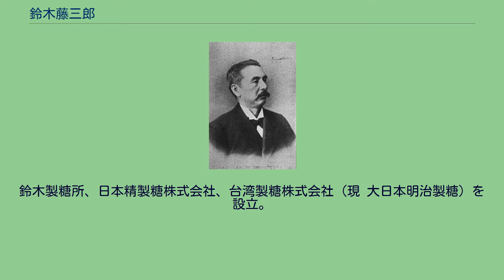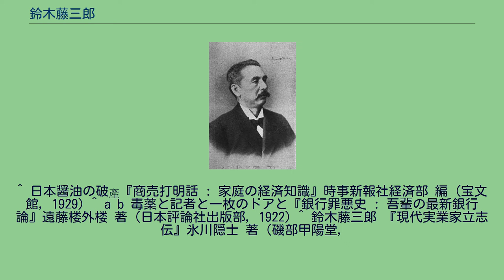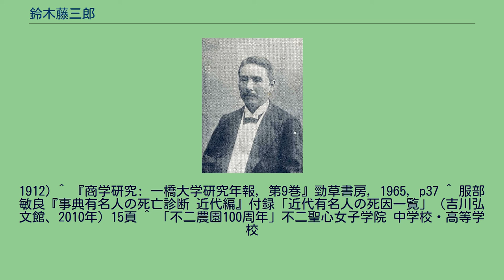鈴木藤三郎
鈴木藤三郎 年4回醤油ができる促成響油醸造法を考案したという触れ込みで日本醤油醸造株式会社を設立し、井上馨の後押しもあり、将来有望と兜町を騒がせたが、腐敗醤油の廃棄をきっかけに防腐剤混入が発覚し、株価暴落して2年で破綻した 鈴木 藤三郎（すずき とうざぶろう、1855年12月26日（安政2年11月18日） - 1913年（大正2年）9月4日）は、日本の発明家・実業家・政治家（衆議院議員）。
「日本製糖業の父」といわれる。
遠江国周智郡森町村（現・静岡県周智郡森町）出身。
本姓は太田、幼名は才助。
5歳で菓子商・鈴木伊三郎の養子となり、13歳で菓子の行商を手伝い、19歳で家産を譲り受けて戸主となり、その後一攫千金を夢見て売茶業に転ずるが市価下落により菓子商に戻る。
22歳で二宮尊徳の教えをもとにする報徳社に帰依。
1883年（明治16年）、28歳のとき、当時2社が独占し秘密にされていた氷砂糖の製法を独自に考案して以来、発明多数。
機械の豊田佐吉とともに発明王・特許王と呼ばれ、日本の産業革命のリーダーの1人である。
鈴木製糖所、日本精製糖株式会社、台湾製糖株式会社（現 大日本明治製糖）を設立。
食品工業機械化の先駆者として知られた。
福川泉吾と共に周智農林学校（現 静岡県立遠江総合高等学校）を創設した。
1903年の第8回衆議院議員総選挙、1904年の第9回衆議院議員総選挙に当選し衆議院議員を務めた。
1907年、日本醤油醸造を設立するが、サッカリンとホルマリンの使用が発覚し問題になって1909年に失脚し、全財産を失う。
晩年には釧路で水産工場、東京で澱粉製造所、静岡県佐野で農園を営んだ。
1913年、胃癌のため死去。
農場は不二農園と改称されて岩下清周に引き継がれ、のちに不二聖心女子学院中学校・高等学校などが設置された。
^ 日本醤油の破產『商売打明話 : 家庭の経済知識』時事新報社経済部 編 (宝文館, 1929) ^ a b 毒薬と記者と一枚のドアと『銀行罪悪史 : 吾輩の最新銀行論』遠藤楼外楼 著 (日本評論社出版部, 1922) ^ 鈴木藤三郞 『現代実業家立志伝』氷川隠士 著 (磯部甲陽堂,
1912) ^ 『商学研究: 一橋大学研究年報, 第9巻』勁草書房, 1965, p37 ^ 服部敏良『事典有名人の死亡診断 近代編』付録「近代有名人の死因一覧」（吉川弘文館、2010年）15頁 ^ 「不二農園100周年」不二聖心女子学院 中学校・高等学校